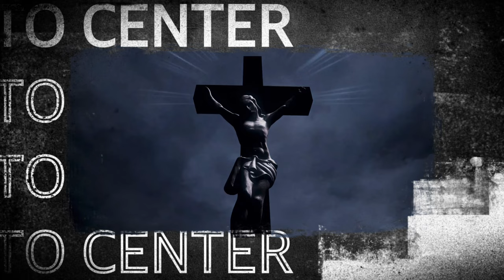EASTER SONGS FOR THE WHOLE FAMILY ⭐️ Easter Background Music 🎼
I wanted to try something different with these videos, something I’ve never done before by creating a playlist of my favourite Easter songs. This first video means a lot to me considering everything I’ve been through for the past couple of years. I wanted a portrayal of the dark side of the crucification of Jesus Christ.

The idea behind the background music is to remind us of those dark, difficult, sad, lonely, betrayals of the crucification of Jesus Christ. He stood in the center of all the accusations, lies, humiliation, deceit, abandonment. He carried the cross for all us. He took all the blame for all us. He died so that we may live a sinless life again.